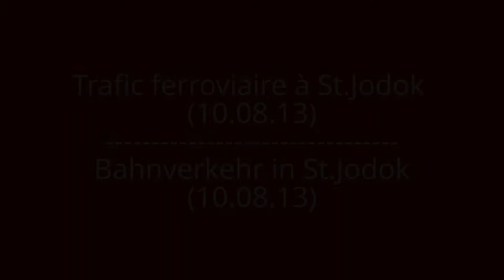Trafic ferroviaire à St.Jodok / Bahnverkehr in St.Jodok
0:06 : TXL ES 64 U2 029
0:16 : OBB Rh1116 269/101
0:51 : OBB Rh1116 031/101
1:27 : OBB Rh4024 082
1:45 : OBB Rh1216 018
2:05 : OBB Rh1116 031
2:21 : OBB Rh1116 101
3:03 : Lokomotion Br185 666
3:36 : OBB Rh1116 143/178